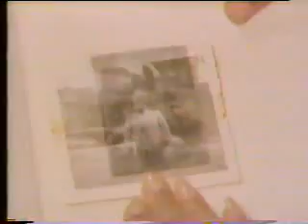11/26/1988 WJW TV8 American Legion Christmas Parade Commercial Break #8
-Community Mutual Blue Cross and Blue Shield
-Ice Capades at the Coliseum (California Raisins)
-Club West